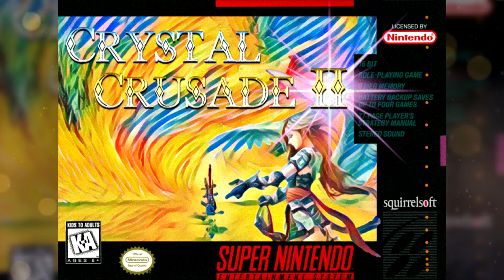Crimson Wings | 2019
"Their brands were still on fire and their hooves were made of steel."

This song was written by me with Noteworthy Composer and SNES GSS in 2019. This is a song from early this year that I never got around to posting. I haven't been too active lately, but I am working on a new music project on and off so hopefully I can make a grand comeback soon. Thanks for listening, as always. You are free to download this track and do with it what you will.

More Bortburg9191

- 1991